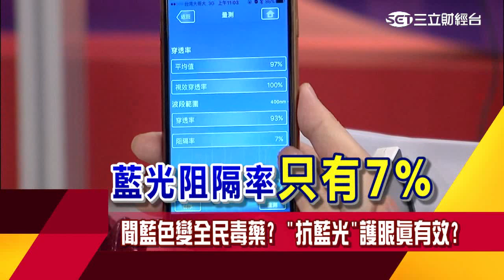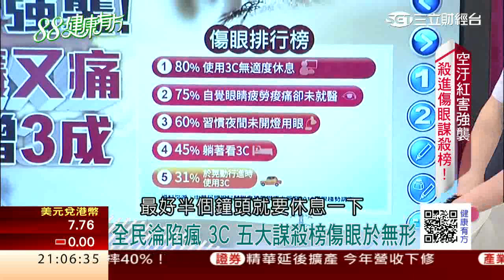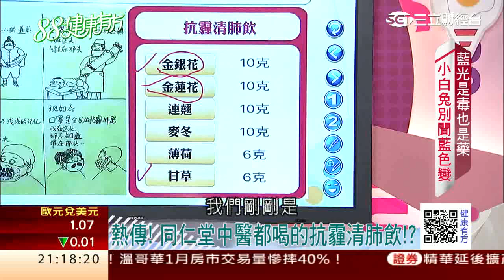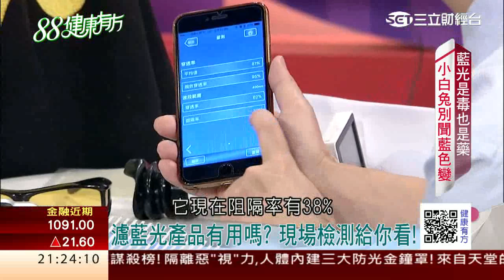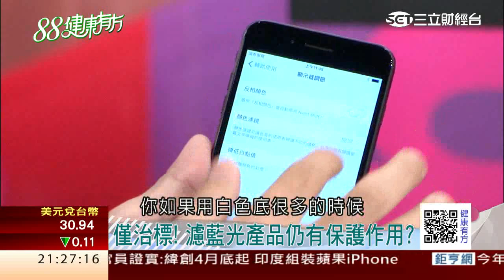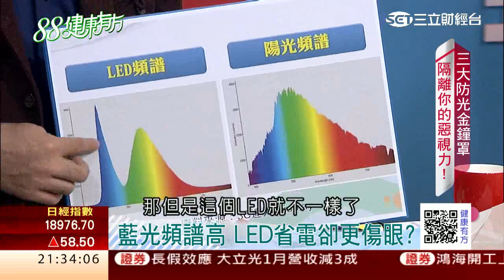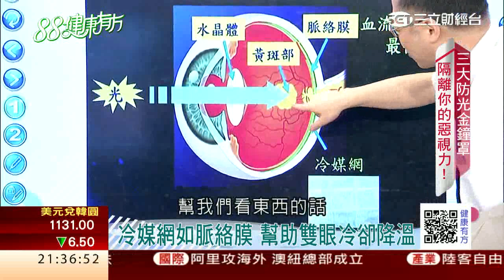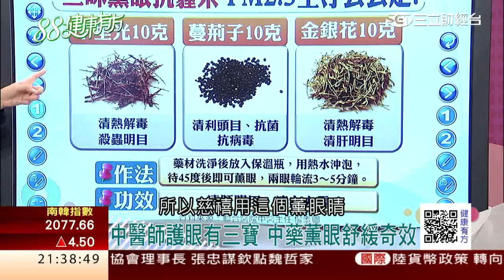3C滑世代來臨 藍光試毒也是藥｜健康有方20170206｜三立台灣台CH29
※PM2.5紅害強襲! 殺進傷眼謀殺榜!
※是毒也是藥!? 小白兔別聞“藍”色變!
※隔離惡視力! 人體內建三大防光金鐘罩
※來自天堂的果實 黃斑部病變救星!?

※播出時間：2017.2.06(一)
※播出頻道：
三立台灣台 首播CH29 10:00
三立財經台 重播CH88、CH89 21:00

※今日來賓：
國泰眼科主任　陳瑩山
聯合醫院中醫主任 楊素卿
營養師 謝宜芳
3C科技達人 K大